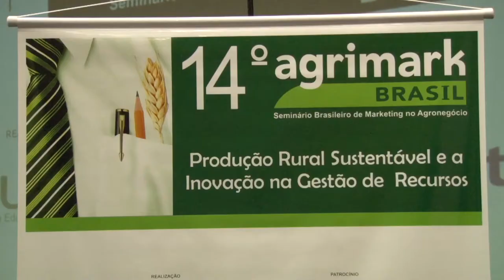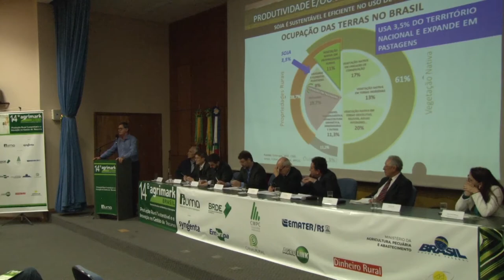Agrimark Brasil reúne grandes nomes do Agronegócio - Rio Grande Rural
A Emater/RS sediou a 14ª Edição do Seminário Brasileiro de Marketing no Agronegócio - Agrimark Brasil, com o tema “Produção Rural Sustentável e Inovação na Gestão de Recursos”, o evento contou com diversas autoridades do setor.

Programa #966